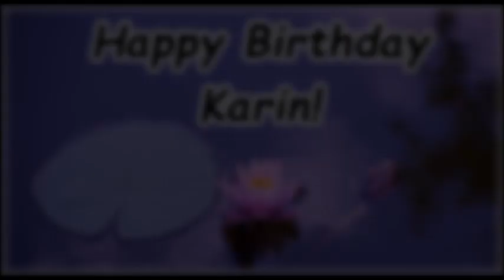Happy Birthday Karin! (Grüße & Wünsche & Geburtstag)